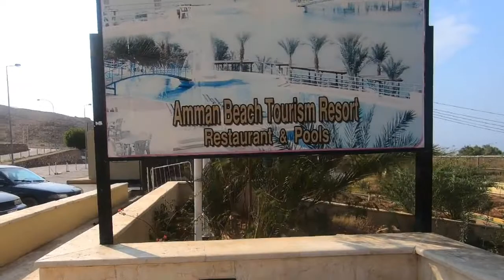EXPLORING 4 CITIES IN JORDAN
This is a tourism video of Jordan, which is a country in the Middle East.
In this video, you can see beautiful places in Jordan.
al-maghtas
red sea
dead sea
gulf of aqaba
gulf of aqaba port
ancient monuments
wadi ru